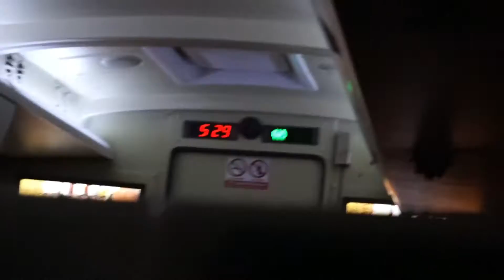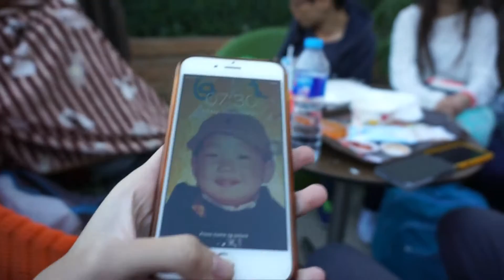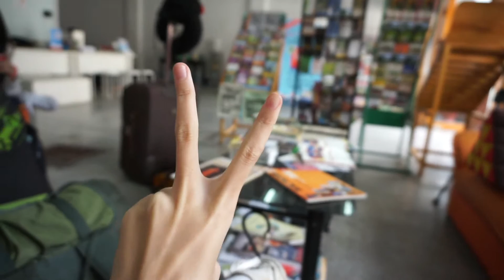safariหนีเด้อ EP1 l การเริ่มต้น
คำเตือน:กล้องสั่น 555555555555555
ขอเป็นตอนสั้นๆละกัน ถ้าตอนยาวๆมันตัดนาน อัพนานด้วย55555 ประเด็นคือขี้เกียจ
Q:จะได้ดูครบแบบ15วันตอนไหน
A:น่าจะราวๆปี2020

กากๆก็ดูไปเถอะ ดูให้หายคิดถึง
ห้องพักคืนละ70บาท มีทุกอย่างยกเว้นความสะอาด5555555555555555